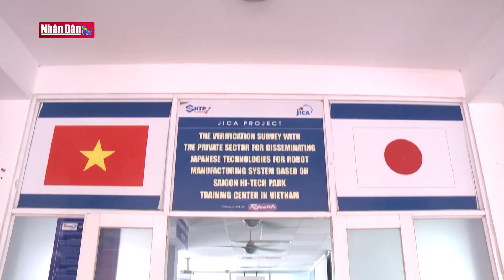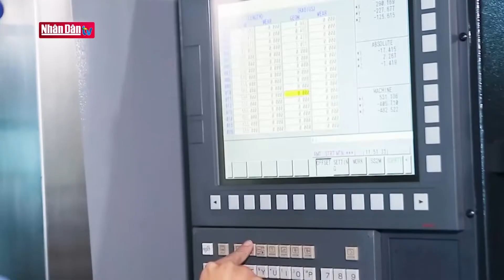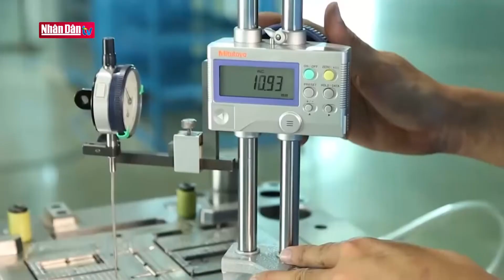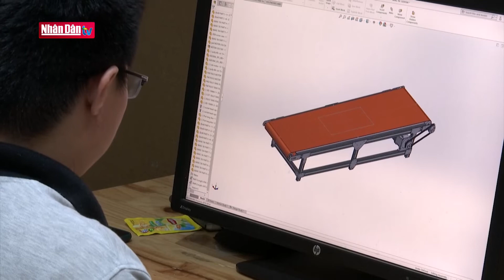Ngành công nghiệp hỗ trợ và bài toán nguồn nhân lực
Ngành công nghiệp hỗ trợ và bài toán nguồn nhân lực | Truyền Hình Nhân Dân
1. Dự Báo Thời Tiết Hôm Nay